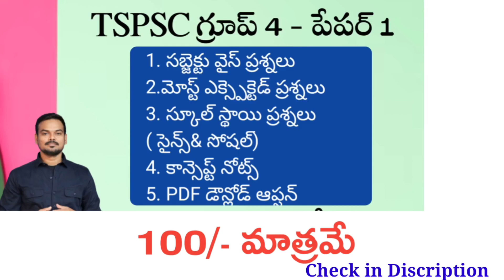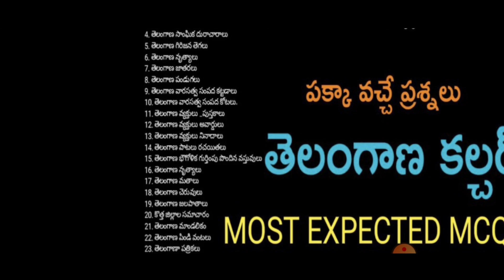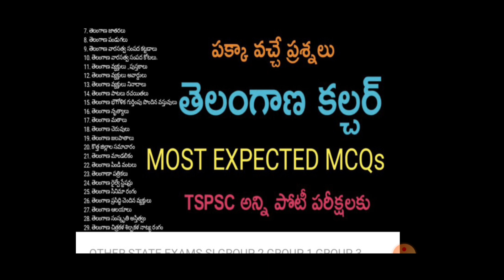TSPSC గ్రూప్ 4&2 ఇపుడు కాకపోతే ఇంకెపుడు కాదు/Cool Motivation For Job@GonaGannaReddy143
1)TSPSC గ్రూప్ 4 ప్రశ్నల కోర్స్
ఈ కోర్స్ లో సబ్జెక్ట్ వైస్ ప్రశ్నలు, మోస్ట్ ఎక్స్పెక్టెడ్ ప్రశ్నలు మరియు స్కూల్ స్థాయి ప్రశ్నలు సైన్స్ అండ్ సోషల్ (6 నుంచి 10 వ తరగతి బుక్స్ కవర్డ్)& PDF Download Option కలవు.

TSPSC గ్రూప్ 2 నోట్స్ - క్విక్ రివిజన్ కోర్స్

TSPSC గ్రూప్ 2 టెస్ట్ సిరీస్ - 4 పేపర్స్

గురుకుల ఉద్యోగం సాధించడానికి బెస్ట్ కోర్స్
1 Year Validity

అన్ని పోటీ పరీక్షలకు బెస్ట్ బేసిక్స్  కోర్స్
ఇందులో 6 వ తరగతి నుండి 10 వ తరగతి వరకు జనరల్ సైన్స్ అండ్ సోషల్ బుక్స్ మొత్తం కవర్ చేస్తూ ప్రశ్నలు - ఈ ప్రశ్నలు TSPSC ,TSLPRB,DSC & RRB అన్ని పోటీ పరీక్షలకు చాలా అవసరం...అసలు మిస్ అవకండి .

SA Biology కంటెంట్ నోట్స్ - ఆరు నుంచి ఇంటర్ వరకు పుస్తకాలు అన్ని కవర్ చేస్తూ బెస్ట్ కంటెంట్ నోట్స్. PDF Download Option 2 years Validity -499/-

తెలంగాణ జూనియర్ లెక్చరర్లు పేపర్ 1 జనరల్ స్టడీస్ పూర్తిస్థాయి వీడియో క్లాసులు మరియు సబ్జెక్టు వైస్ టెస్ట్ సిరీస్

APPSC గ్రూప్ 2 స్క్రీనింగ్ టెస్ట్ కోర్స్ - జనరల్ స్టడీస్ & మెంటల్ ఎబిలిటీ (150M)- 499/- మాత్రమే

AP History ప్రామాణిక పుస్తకలన్నిటినీ సేకరించి తయారు చేసిన బెస్ట్ బిట్ బ్యాంక్ .

సుంకిరెడ్డి నారాయణరెడ్డి గారి తెలంగాణ చరిత్ర పుస్తకం ఆధారంగా తయారు చేయబడిన తెలంగాణ చరిత్ర ముఖ్యమైన ప్రశ్నలు... తెలంగాణ అన్ని పోటీ పరీక్షలకు ఉపయోగం..
Life Time Validity - Just 50/- only

ఆధునిక భారతదేశ చరిత్ర మోస్ట్ ఎక్స్పెక్టెడ్ ప్రశ్నలు టాపిక్ వైస్... APPSC/TSPSC
జస్ట్ 50/-